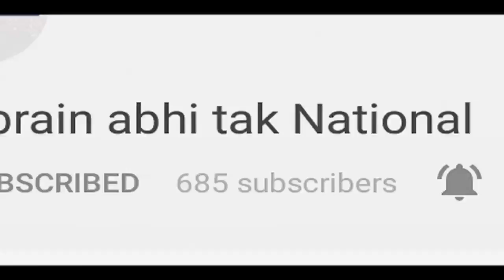अजय माकन का Aap पर हमला || Khabrain Abhi Tak Live